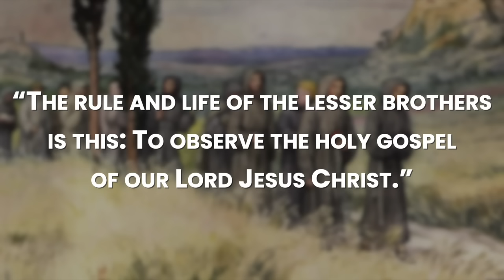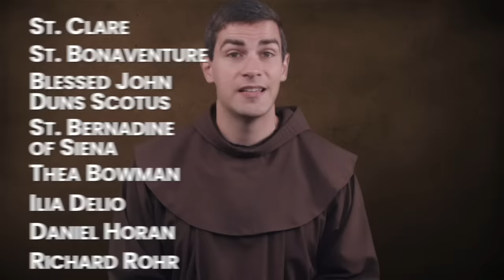Which Catholic Spirituality Are You?